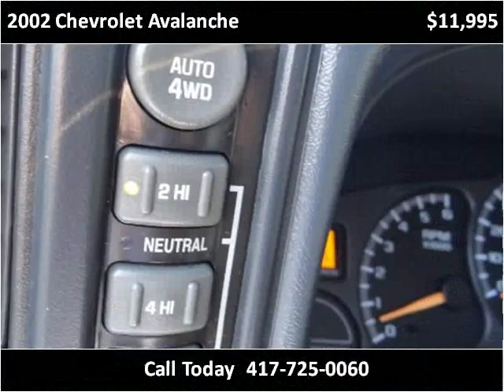2002 Chevrolet Avalanche Used Cars Nixa MO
This 2002 Chevrolet Avalanche is available from Lipscomb Auto Group.